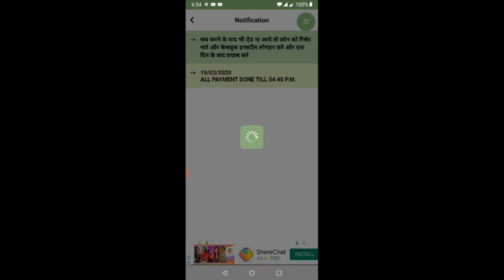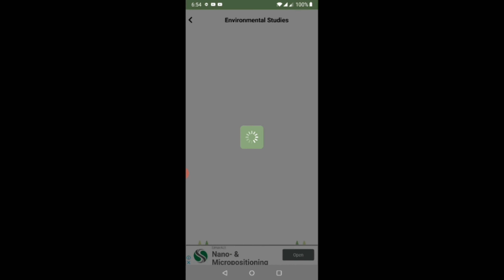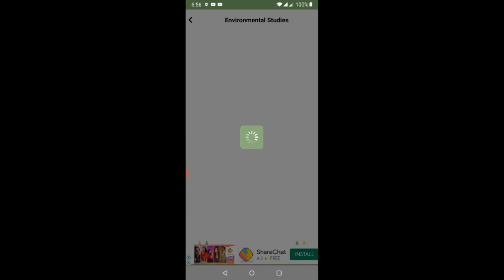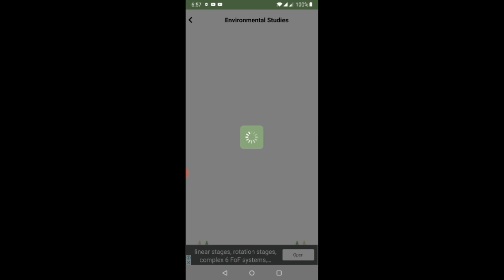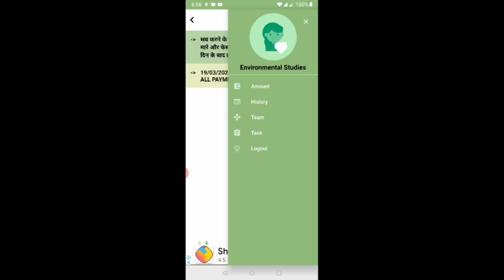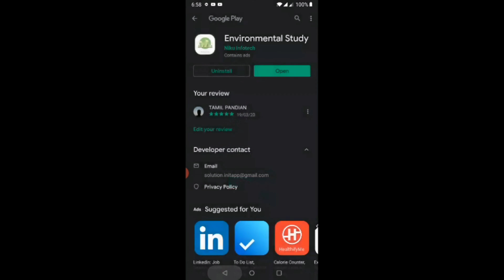how to make Earn money online mobile app environmental studies app TAMIL PANDIAN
Refer code: 0CB77F68C5